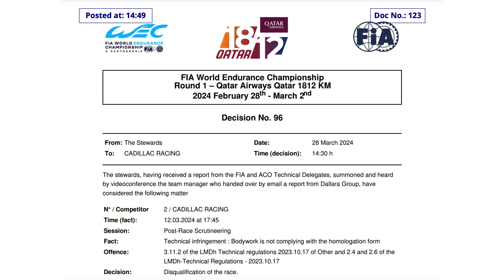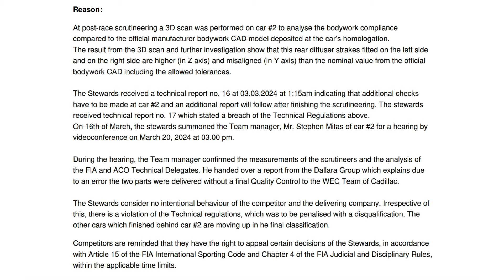I motivi della SQUALIFICA di CADILLAC dalla 1812 Km del QATAR del WEC 2024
Seguimi per video sul mondo del motorsport e sull'endurance racing di WEC, IMSA e altro ancora!

Vieni a trovarmi su DISCORD! Il mio server qui